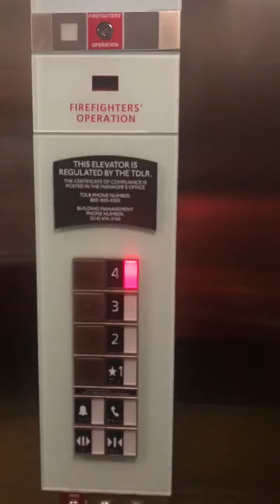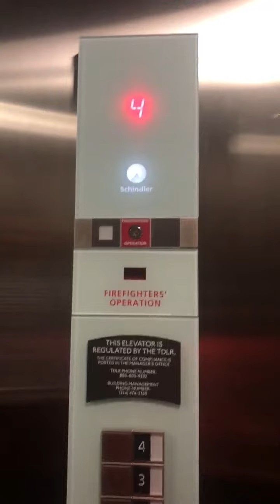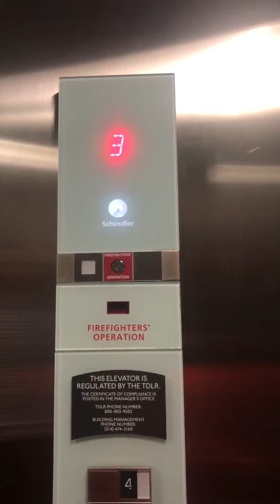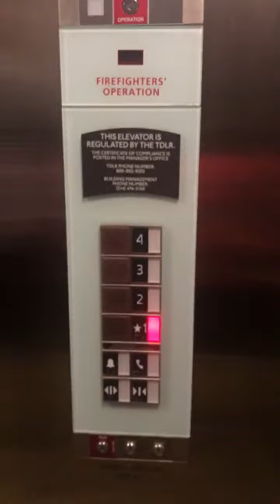Schindler 3300 traction elevator,Staybridge suites Hotel in Plano/Frisco Tx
July 6, 2019 Schindler 3300 traction elevator, Staybridge suites Hotel in Richardson/Plano/Frisco Tx